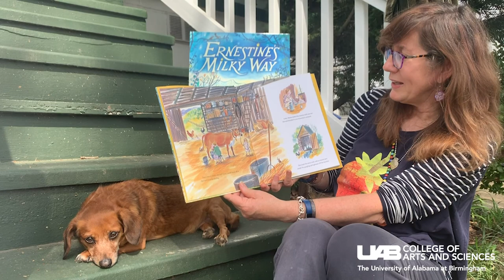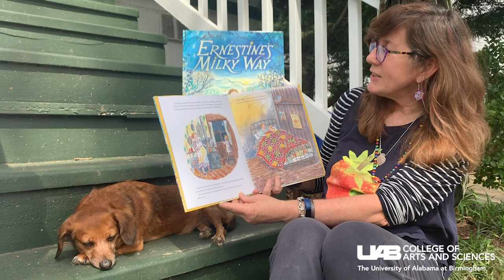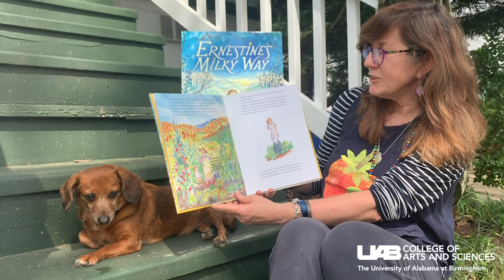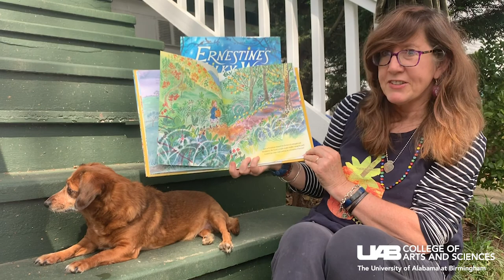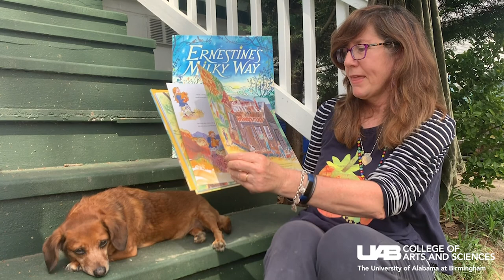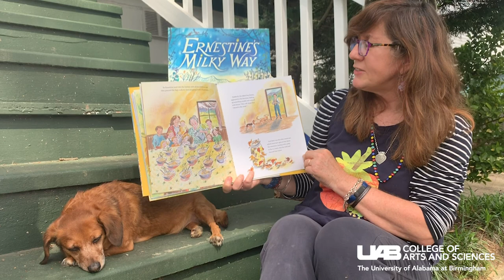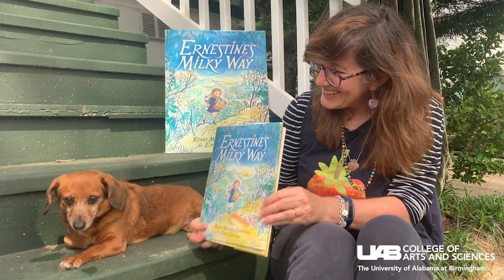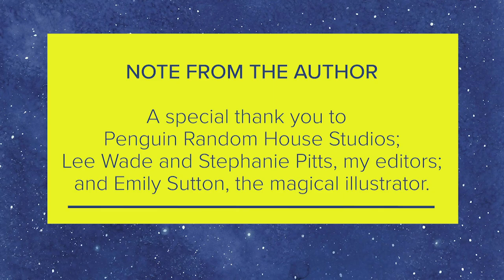"Ernestine's Milky Way" by Kerry Madden-Lunsford | Arts & Sciences at Home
UAB Associate Professor of English Kerry Madden-Lunsford is the author of many books, plays, screenplays, and essays including "Ernestine's Milky Way" (Penguin Random House, 2019). Set in the 1940s, "Ernestine's Milky Way" is an empowering story about a determined five-year-old who embarks on a journey to deliver milk to her neighbors deep in hollers of Maggie Valley, North Carolina.

Jacket art and interior illustrations of "Ernestine's Milky Way" by Emily Sutton.